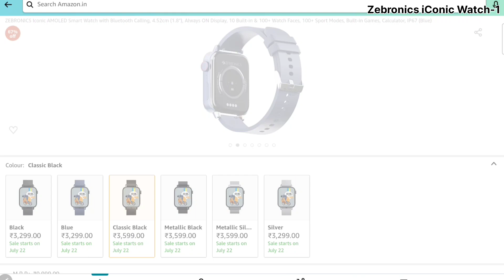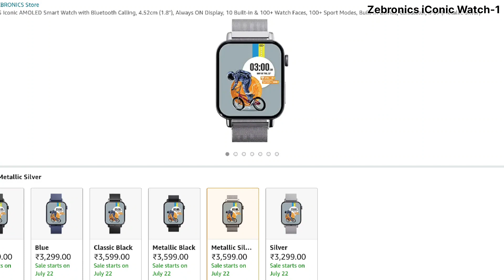🔥Best Smartwatch Under 3k🧐Amazon Prime Day🛍️Sale⌚1.8 inch Amoled🔥Leather Strap📞Bluetooth Calling😍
The best Smartwatch under 3 thousand.
Smartwatch Amazon Prime Day Sale.
Best Buy Link -
1- Zebronics
2- Noise
3- Noise Evolve
Top Smartwatch On Amazon Prime Day Sale Timeline:
00:00 - Intro
00:26 - 3 No. Round Dial Smartwatch
01:13 - 2 No. Smartwatch
01:48 - 1 No. Smartwatch The Best
top 3 smartwatch under 3 thousand
latest Smartwatch under 3 thousand
Amoled smartwatch under 3 thousand
bluetooth calling smartwatch under 3 thousand
leather strap smartwatch under 3 thousand
metal strap smartwatch under 3 thousand